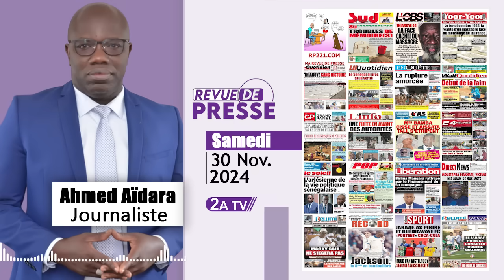Revue de presse Ahmed Aïdara du Samedi 30 Novembre 2024